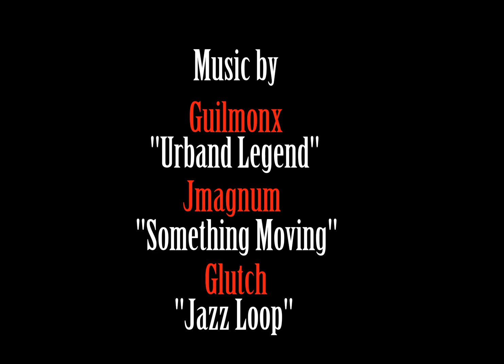Niche Gamer Shorts EP 01 - Haphazard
The premiere episode of Niche Gamer Shorts - an ongoing video series that makes fun of the mainstream games!